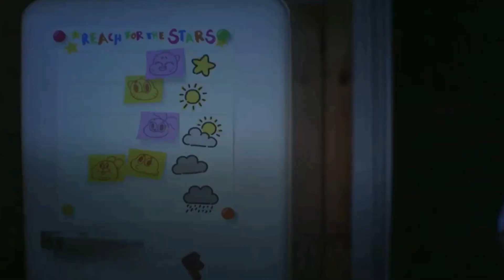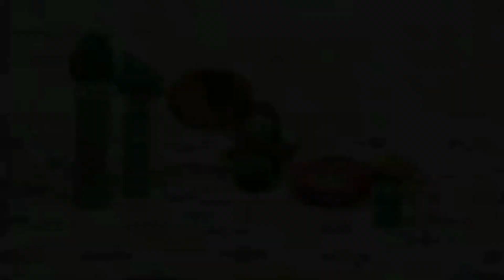VeggieTales Theme Song Cartoony 128 (from VeggieTalesFan 2003) (Prototype Version)